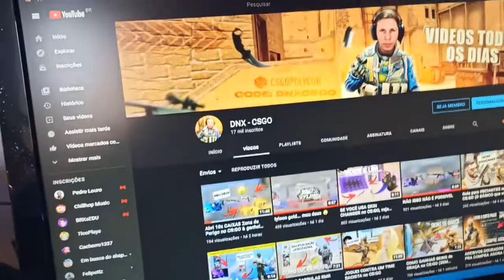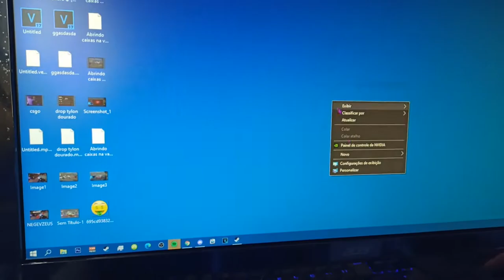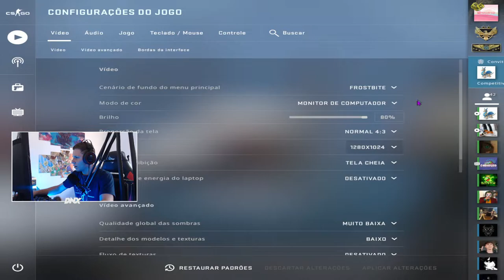MEU NOVO MONITOR de 165Hz pra JOGAR CS:GO! (me surpreendi)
► E ai meus inscritos tudo certo? DN aqui e hoje eu conseguir adquiri uma conquista para o canal e para mim que me deixou pasmo, era isso que faltava para meu computador, nem acredito como isso mudou tanto o jeito de eu jogar no PC

Como é jogar com monitor gamer no csgo... nunca tive uma experiência tão legal com o jogo depois desse monitor...